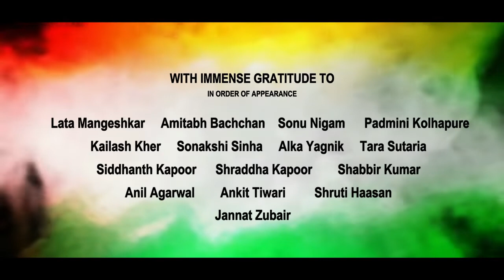Hum Hindustani Lata M Padmini K Shraddha Kapoor Sonakshi S Jannat Zubair Shruti H Tara S Alka Y Cont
Continued : Amitabh Bachchan, Anil Agarwal, Sonu Nigam, Kailash Kher, Shabbir Kumar, Ankit Tiwari, Siddhanth Kapoor

Supported by - Vedanta’s Anil Agarwal Foundation

Song - Hum Hindustani

Singers - Lata Mangeshkar, Amitabh Bachchan, Sonu Nigam, Padmini Kolhapure, Kailash Kher,  Sonakshi Sinha, Alka Yagnik, Jannat Zubair, Siddhanth Kapoor, Shraddha Kapoor, Tara Sutaria ,Shabbir Kumar,  Anil Agarwal, Ankit Tiwari,Shruti Haasan

Lyrics - Kashish Kumar
Producer - Priyaank Sharma & Paras Mehta
Directed by - Mr. & Mrs. Films
Music Arranger - Mohit Beatlab
Mixing Mastering - Nitish
Editor : Jayant Ranapisay
Digital Partner : Socio hub